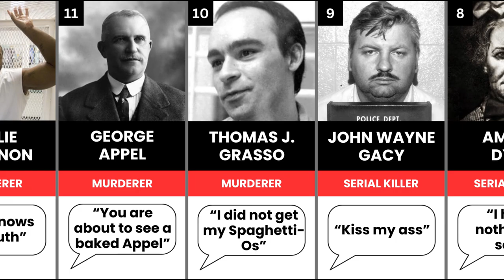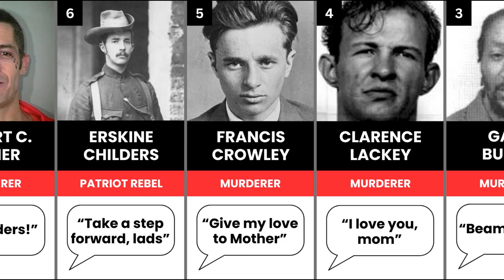Chilling Last Words of Notorious Criminals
Delve into the bone-chilling, darkly poignant, and sometimes bafflingly eerie last words uttered by some of the most notorious criminals in modern history. This haunting video takes you into the final moments before the executioner's switch, where convicted murderers, serial killers, and death row inmates made their parting statements to the world.